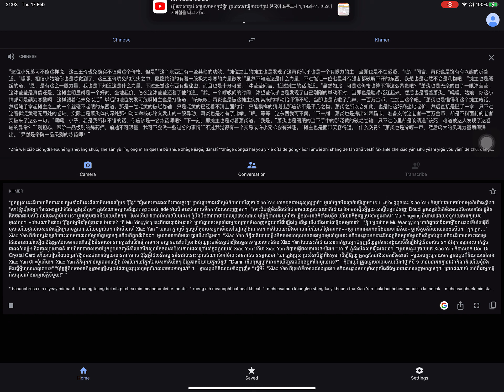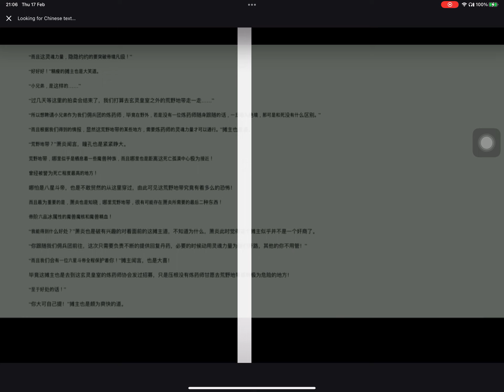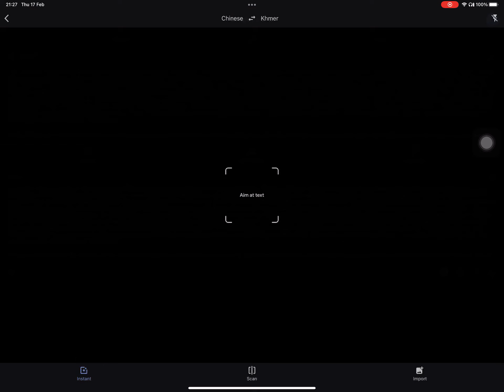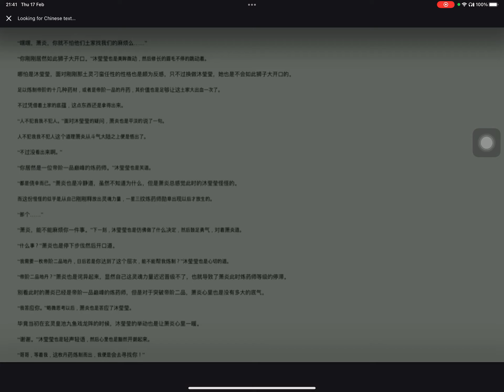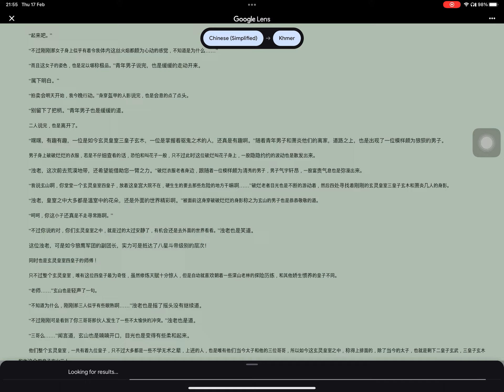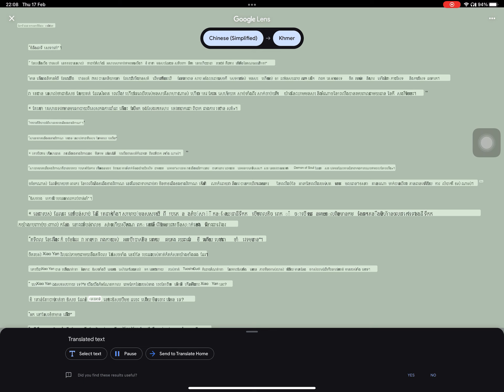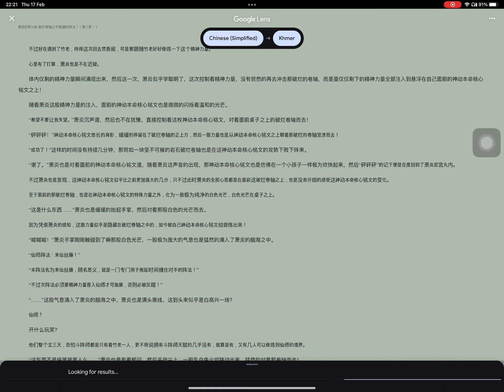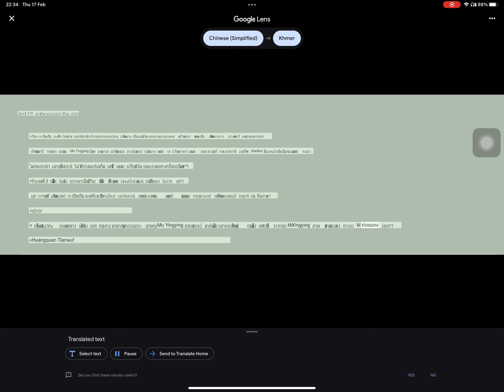401 to 410 Battle the heaven Kh s2